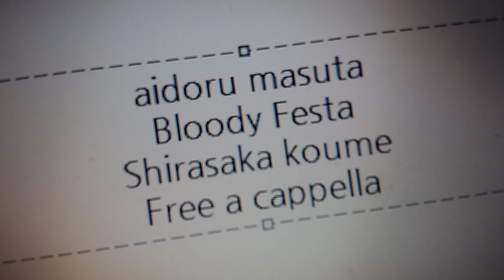アイドルマスターシンデレラガールズスターライトステージ - Bloody Festa - 白坂小梅 Free a cappella フリーアカペラ